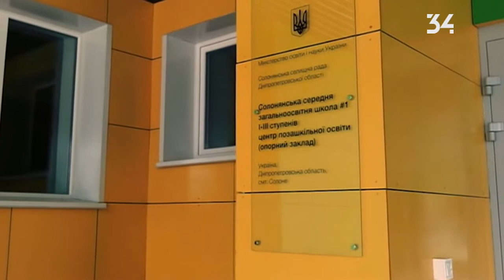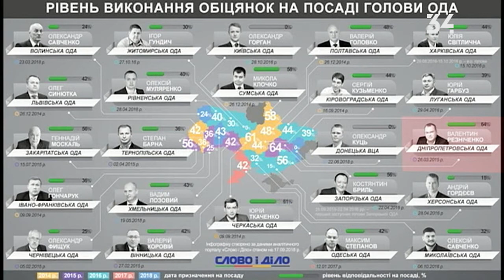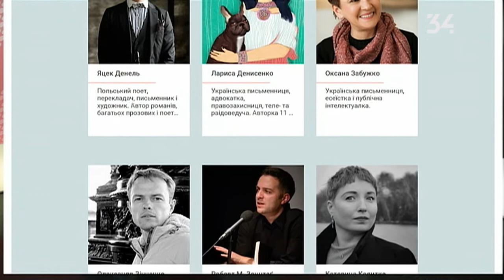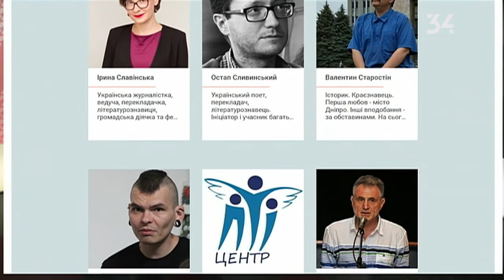Грани \ 2018 09 26 \ Юрий Голик о дорогах, ремонтах школ и школах робототехники